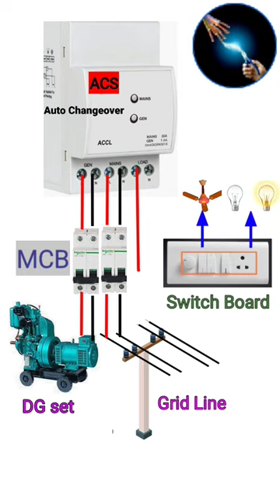How to Auto Changeover wiring Auto Transfer switch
auto changeover switch single phase
auto changeover circuit
auto changeover control circuit
auto changeover connection
automatic changeover connection
automatic changeover circuit diagram
automatic changeover circuit
automatic changeover device
automatic electric changeover switch
ATS wiring
ATS connect
DG and Grid Line connection to change over
MCB connection
How to connection of automatic Changeover switch